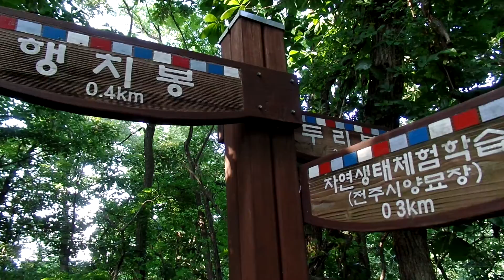전주 행치봉 ( 270m , Jeonju Hangchibong Mountain )등산 하기, Jeonju . KOREA